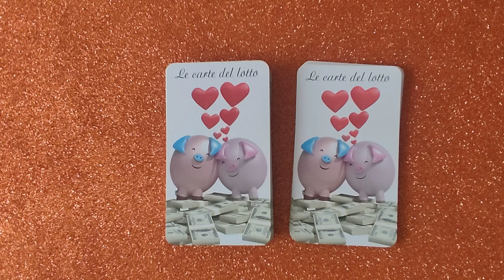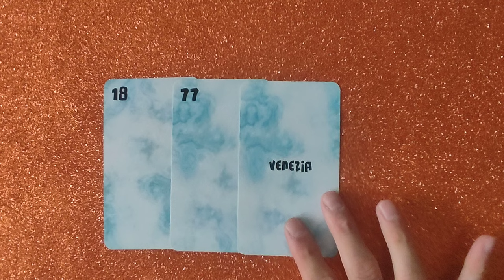TI DICO I NUMERI DA GIOCARE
Ciao a tutti 🍀 In questo video ti do alcuni numeri da giocare per tentare la fortuna attraverso le mie carte del lotto.

SE VUOI DIVENTARE UN OPERATORE CERTIFICATO IN AROMATERAPIA, FREQUENTA IL MIO CORSO A DISTANZA. PER INFO VISITIA IL SITO

Mi trovate anche su INSTAGRAM come iltarotman e aromaterapiaconsapevole